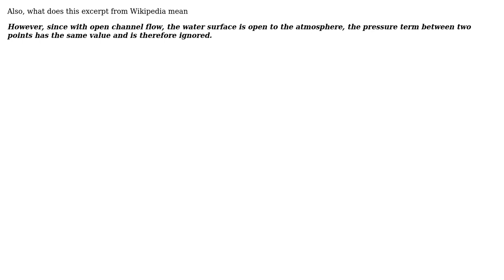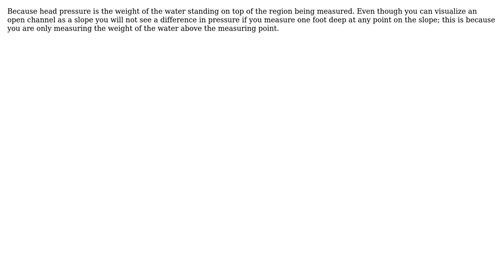Engineering: Why is pressure head ignored in open channel flow?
With thanks & praise to God, and with thanks to the many people who have made this project possible! | Content (except music & images) licensed under CC BY-SA | Music | Images & others | With thanks to user Parmod Siroha user Gwydionforge and the Stack Exchange Network Trademarks are property of their respective owners. You are responsible for your own actions.